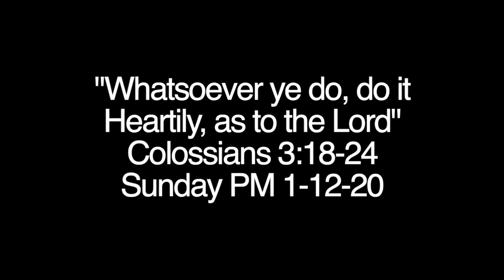"Whatsoever ye do, do it Heartily, as to the Lord!" Colossians 3:18-24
Special Music: Mrs. Lori Baker
Preaching: Pastor Steve Zantjer